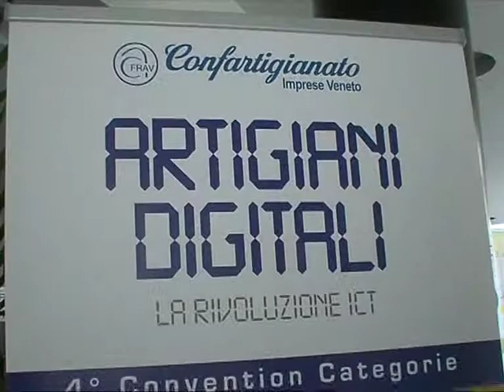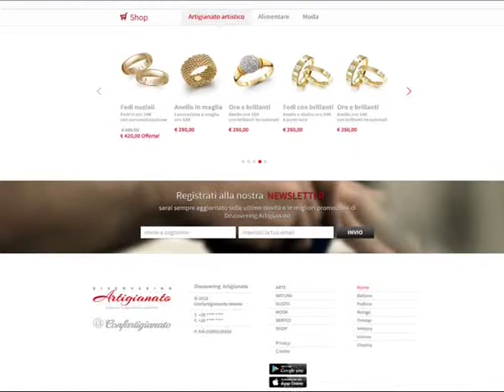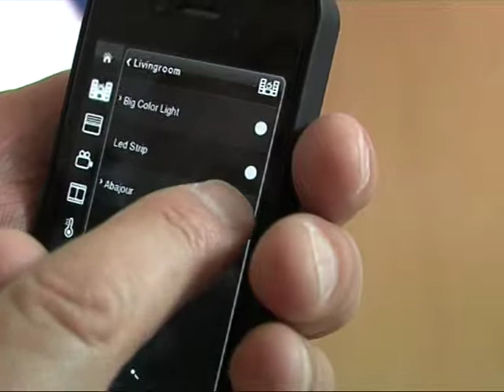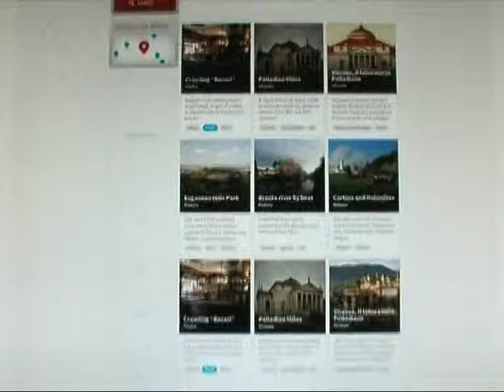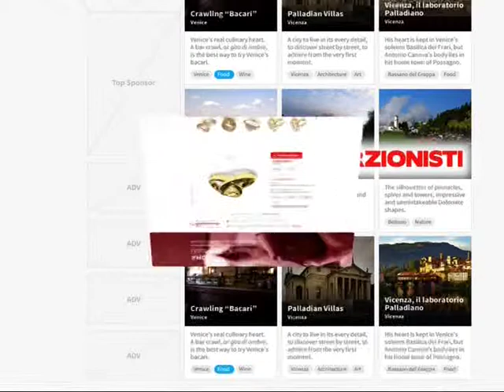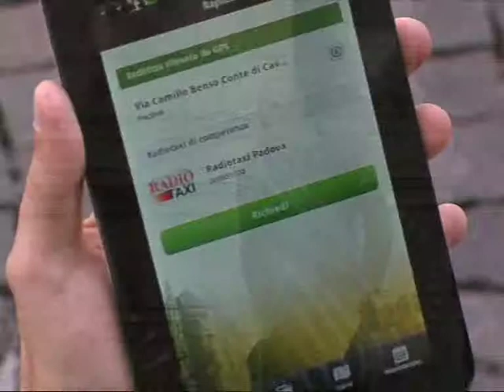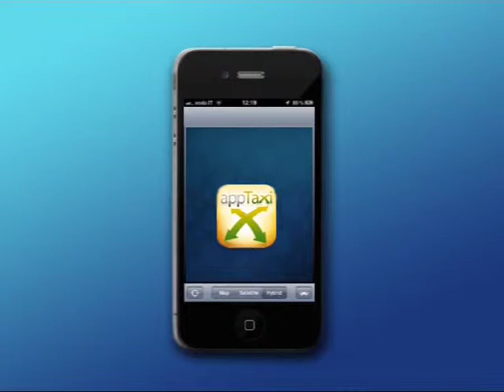Artigiani Digitali. La rivoluzione ICT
7 giugno 2014 - Move Hotel, Mogliano Veneto. 4° Convention delle Categorie di Confartigianato Imprese Veneto. L'appuntamento ha affrontato il tema dell'avvento delle nuove tecnologie digitali e le loro applicazioni nei settori della manifattura, presentando alcuni casi di successo.